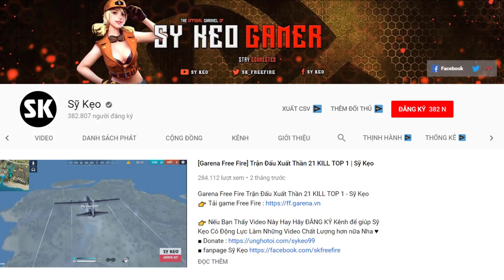[Free Fire] TEAM Quá Mạnh Khiến Kẻ Địch Khiếp Sợ | Sỹ Kẹo